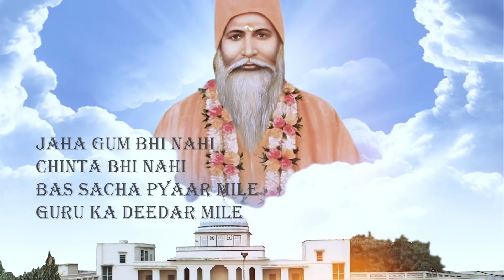Ae man chal tu amarapur me | Satnam Sakhi new bhajan